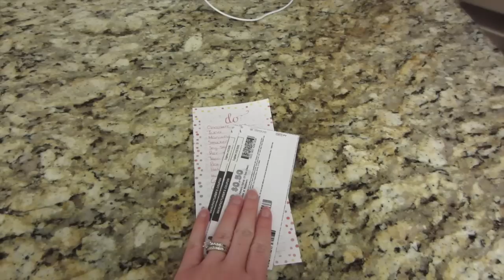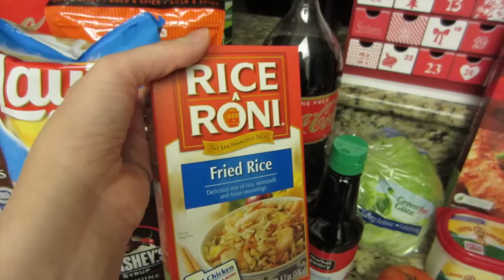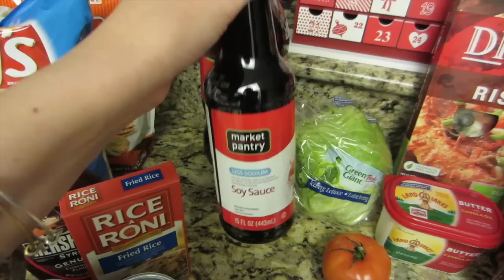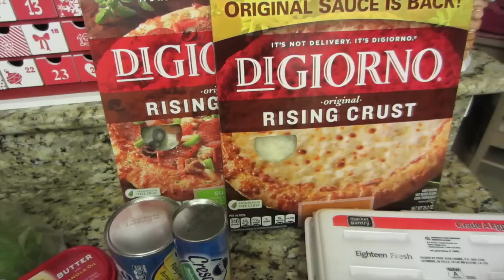Grocery Shopping With Liz {Vlogidays Day 9}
Maureen @glitterandgroceries
125 S. State Road 7, Suite 104-#224